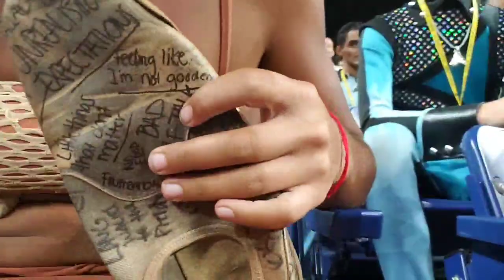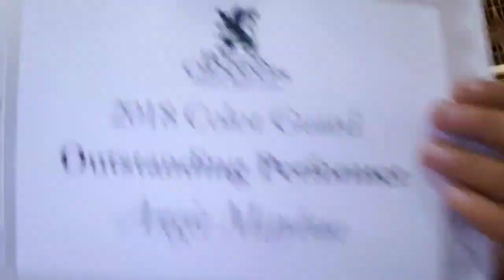The Crusader Vlog: Week Twelve, Finals Week!! :)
Chester, Massillon, another bus break down, hotels, Brownsburg, Elijah Vlogs, I get sick, our last rehearsal days ever, my 3 person run, the age out ceremony, the staff run, finals day rehearsal, finals retreat, banquet, and wrap up!! :)